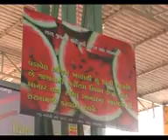MRB02_18APR_NAVI_BHOJAN_PRATHA_VISUAL_AVB_RAVI